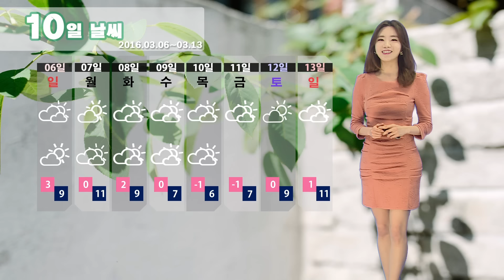날씨정보 03월 03일 11시 발표